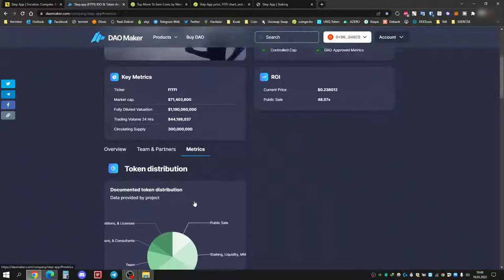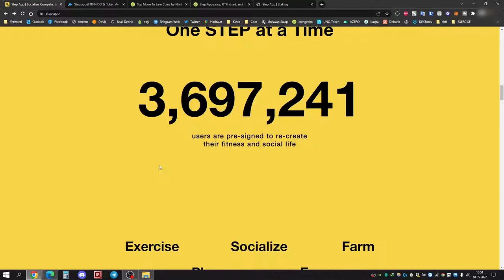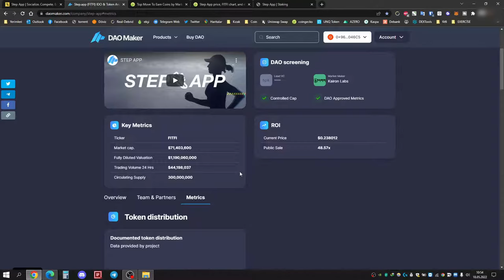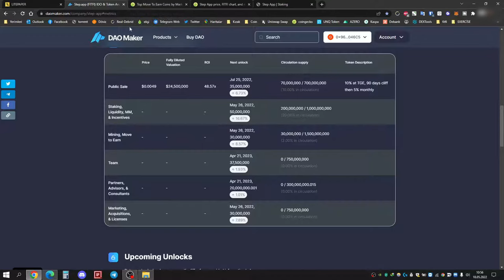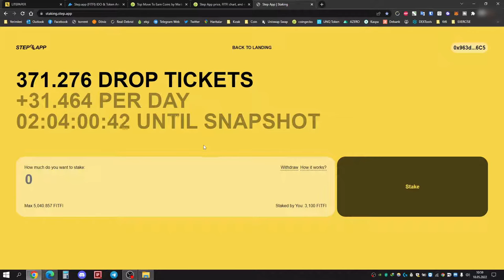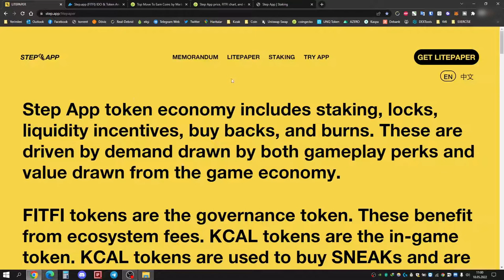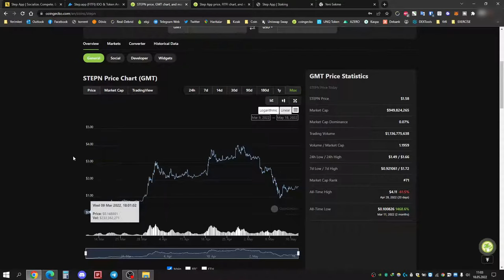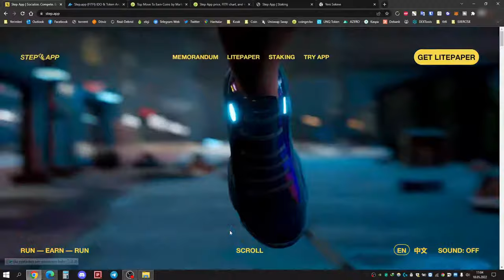Step app move to earn proje incelemesi (FITFI - KCAL Token)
Step app move to earn projesi, stepn'a en büyük rakip. İnanılmaz bir gelişme gösteren bu projenin incelemesini sizler için yaptım. iyi seyirler.